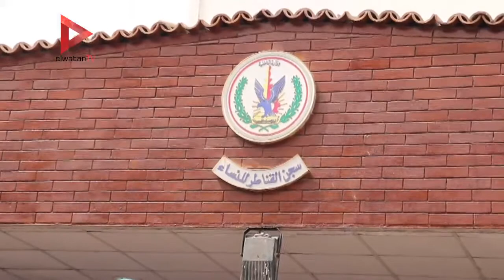نجوم الفن يحتفلون بعيد الأم مع نزيلات سجن القناطر